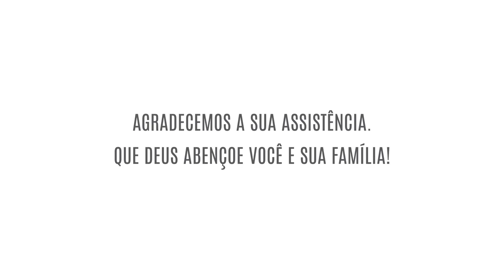A Igreja Acolhedora "Tipos de pessoas que existem nesta Igreja" - Pr. Ronaldo de Mattos - 25/08/2019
Tema mês Agosto: A igreja acolhedora

Hebreus 10:25
Não deixemos de reunir-nos como igreja, segundo o costume de alguns, mas encorajemo-nos uns aos outros, ainda mais quando vocês vêem que se aproxima o Dia.

Deus abençoe sua sua vida  =D